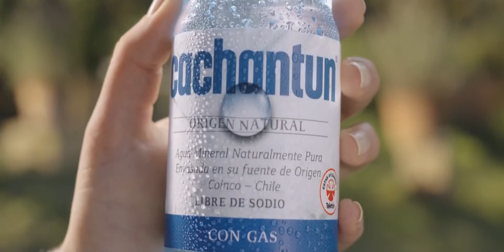Comercial Cachantún Teletón 112016